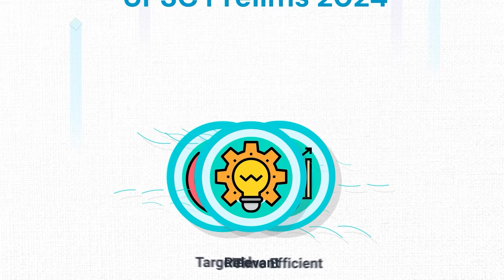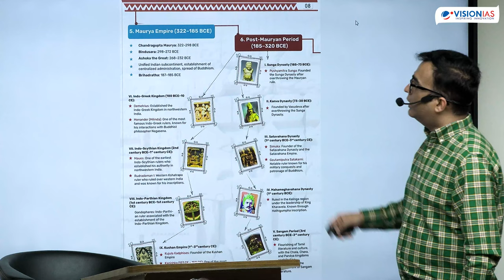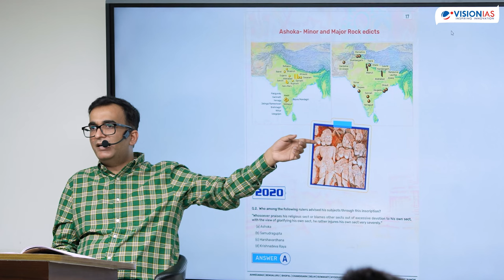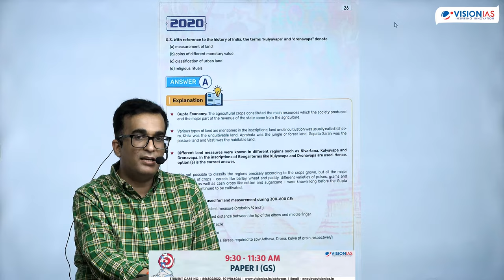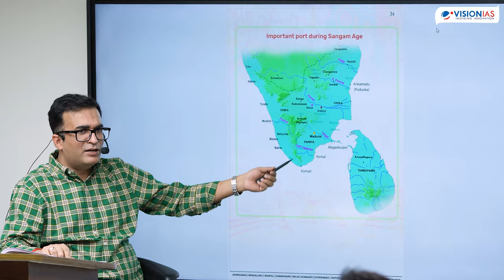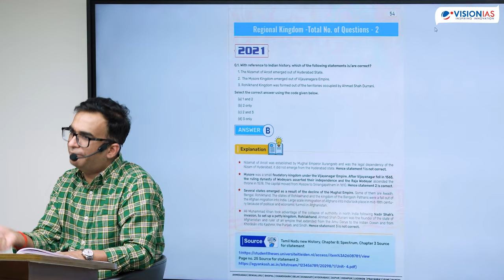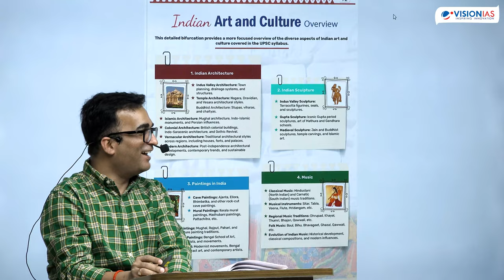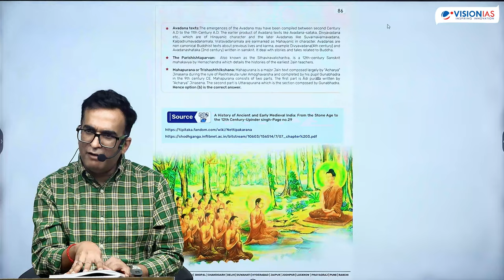GS Prelims 7 Years PYQ (2017-2023) Trend Analysis | Ancient & Medieval History, Culture | Part 1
Classroom PPT :
Unlock the intricacies of UPSC Prelims with a thorough exploration spanning seven years of previous questions (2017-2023), offering invaluable insights into its nuances and subtleties.

Analyze the prevailing trends and patterns in History through thorough discussions, providing you with essential insights and strategies needed to excel in UPSC Prelims 2024.

Watch NOW on VISION IAS YouTube Channel and Advance toward your goal!
Quick Revision Classes I Prelims 2024 I 12 April, 5 pm I Vision IAS I UPSC CSE

Boost your PRELIMS 2024 revision with Vision IAS' exclusive program 'Quick Revision Classes' beginning 12th April 2024.

Lose no time and edge closer to your goal!

Smart Quality Content

For smooth understanding, learning, retention and reproduction for UPSC CSE, download Smart Content
Quick Revision Material

Abhyaas Prelims 2024 | 100+ cities | All India Prelims (GS + CSAT) Mock Test Series

Classroom programs are also available at Vision IAS centres in Lucknow, Jaipur, Hyderabad, Pune, Chandigarh, Ahmedabad, Bhopal, Chandigarh, Jodhpur
Lakshya Prelims Mentoring Programme 2024
All India General Studies Prelims Test Series 2024:
Fast Track Course
All India Prelims and Mains Test Series for UPSC CSE 2024

Monthly Current Affairs Revision Program 2024